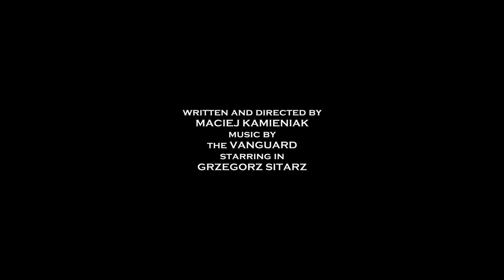The end of Time by MacsFilm Trailer HD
Coming soon in online, coming soon in reality...

Wkrótce online, wkrótce w rzeczywistości...